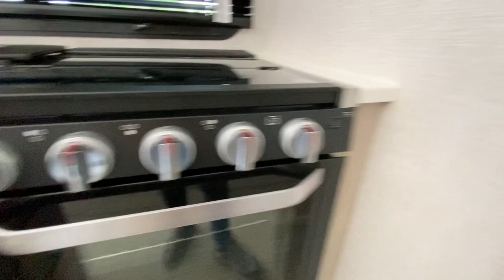30 AMP, 15K AC, SOLAR PREP, MURPHY BED, TRAVEL TRAILER - 2023 Forest River Flagstaff Micro Lite 21DS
30 AMP, 15K DUCTED AC, SOLAR PREP, ELECTRIC STABILIZERS, MURPHY BED, HIGH QUALITY TRAVEL TRAILER - 2023 Forest River Flagstaff Micro Lite 21DS - *** Price Includes Prep *** - National Shipping Available

NEWPORT ASH-ACADIA INTERIOR

STANDARD TRAVEL TRAILER PACKAGE

4 POWER STAB JACKS

2 SLIDE TOPPER

This trailer has all the amenities needed in a smaller, manageable trailer. A 60" x 74" murphy bed doubles as a 72" sofa during the day to accommodate more seating. This unit is equipped with a huge 44" X 85" U shaped dinette for all your entertaining needs. You can sleep 4 in this 22'4" trailer while seating 5/6 guests during the day. Also in this trailer is a full bathroom, wardrobe closet, full kitchen with a 12v fridge, and plenty of storage for all of your things.

EXTERIOR FEATURES
Laminated White OR Champagne Color Fiberglass Sidewalls
Power Awning w/ Adjustable Rain Dump & LED Lighting
Tinted Frameless Windows
Magnetic Compartment Door Catches
Exterior Battery Disconnect Switch
Cable & Satellite Hookup
Teton All In One Wi-Fi Booster/LTE Prep & Antenna
Side Solar Prep
Outside Griddle w/ LP Hook Up
Friction Hinge Entrance Door with Window Shade & ScreenShot Screen Door
Large, Foldable Grab Handles (All Entrance Doors)
Outside Shower w/ Hot & Cold Water
Outside Antifreeze Station
Black Tank Flush
360 Siphon Vent Cap On All Black Tanks
Solid Entry, Strut Assist Fold Out Entry Steps (N/A 21FBRS)
Outside Speakers
Keyed Alike Locks
Rear Ladder
Two 30 lb. Gas Bottles w/ Molded Bottle Cover
Molded Fiberglass Front Cap w/ Automotive Windshield
4 Frame Mounted Manual Stabilizer Jacks
2" Accessory Hitch
200W Roof Solar Panel w/ 1,000W Inverter
15,000 BTU A/C

INTERIOR FEATURES
Newport Ash Cabinetry
Autumn Wood Cabinetry
Screwed & Glued, Solid Wood Cabinet Doors & Drawers With Hidden Hinges, Metal Drawer
Glides & Residential Hardware
Carbon Monoxide Detector
Interior 12V Outlet
Monitor Panel Switch Station with OneControl App
55 AMP Converter with Charger
Ceiling LED 12V Interior Lighting
Showermiser Water Saving System
Bathroom Skylight
Water Heater By-Pass Kit
Foot Flush Toilets
Maxxair Ventilation Fan & Cover
Quick Recovery Water Heater w/ Interior Gas/Electric Switches
20K BTU Furnace on 21DS/21FBRS & 35K BTU on all others
Murphy Bed w/ Under Sofa Storage System w/ Outside Access (21DS, 25BDS, 25BRDS)
Night Roller Shades
12V Entertainment TV w/stereo
15,000 BTU Ducted Air Conditioner
Marine Grade Carpet in slides
Hybrid Woven Flooring In Slide Outs

CONSTRUCTION FEATURES
Aluminum Cage Dinette & Bed Base
6 Sided Aluminum Framed (Side Walls, End Wall, Front, Floor & Roof)
5/8" Plywood Tongue & Groove Subfloor
Insulation Factors R-7 Side Wall, R-12 Floor & R-14 Ceiling
Radiant Foil Insulated Underbelly & Slide Out Floors
Enclosed Underbelly
Electronically Controlled Heated Holding Tanks
Radius Roof w/ Interior Vaulted Ceilings
Vinyl/Rubber Composite Roofing Membrane
Vacuum Laminated One Piece Roof & Walls
Interior & Exterior Azdel Sidewall Construction

TOWING FEATURES
Rear Observation Camera Prep w/ Molded Mounting Plate
Easy Lube Axles & Nev-R Adjust Brakes
Torsion Axle, Rubber-Ryde Suspension
TST Tire Pressure Monitor System w/ Monitor
Spare Tire w/ Carrier & Cover
Takes 2-5/16" Ball

KITCHEN FEATURESr
Three Burner High Output Gas Range with Flush Mount Glass Top Coverr
21" Gas Ovenr
Under Mount Double Bowl Kitchen Sink w/ Residential Style Faucetr
Microwave Ovenr
Water Filtration Systemr
12V Refrigeratorr
Sink Coversr
Solid Surface Kitchen Countertopsr
BATHROOM FEATURES

OPTIONS
Deluxe Tri-Fold Sleeper Sofa (N/A 21FBRS)
Extra Maxxair® Ventilation Fan and Vent Cover
Tongue Mount Bike Rack
Slide Topper
ThermoPane Windows
Power Stabilizer Jacks
Gas Electric Refrigerator